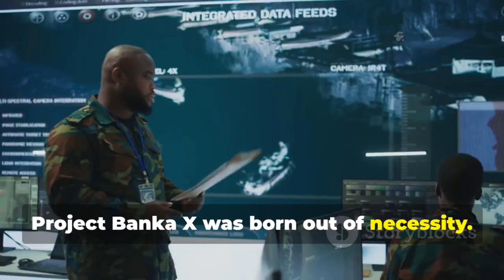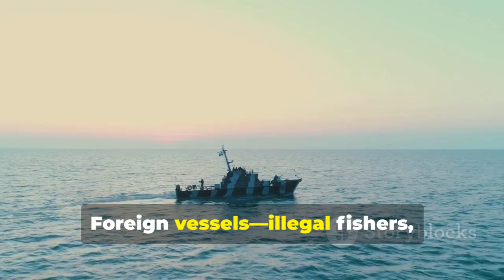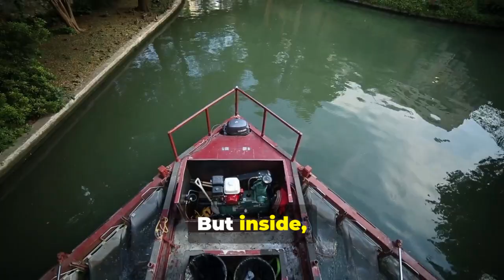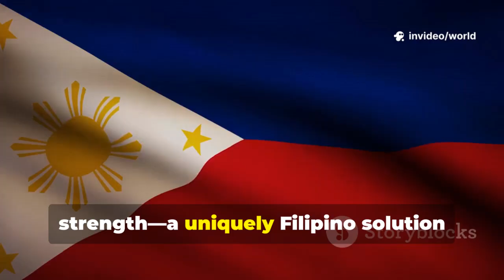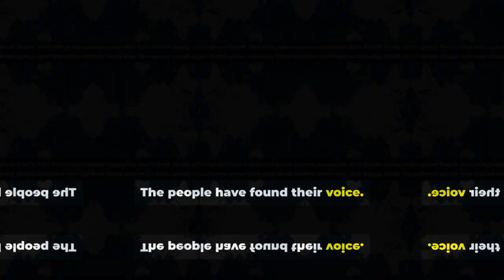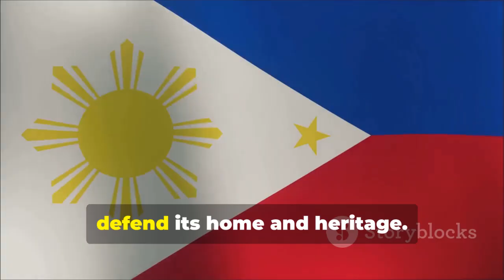Asia on Edge: Philippines Reveals Cutting-Edge Maritime Drone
Asia is on edge as the Philippines unveils its cutting-edge next-generation maritime drone, a groundbreaking addition to its naval modernization program. This advanced unmanned system is designed to strengthen maritime security, enhance surveillance operations, and safeguard territorial waters in one of the world’s most contested regions — the South China Sea.

With tensions rising in Asia, the Philippines’ decision to reveal this next-gen sea drone is a strategic move to counter maritime challenges and assert its presence in regional waters. Equipped with state-of-the-art technology, AI-driven navigation, and long-range operational capacity, this maritime drone promises to transform the way the Philippines monitors its exclusive economic zone (EEZ), combats illegal fishing, and responds to potential naval threats.

Defense analysts believe this development could shift the balance of power in the Indo-Pacific, as the Philippines joins other nations investing heavily in autonomous naval warfare systems. By deploying drones capable of operating in hostile environments, the Philippine Navy is not only enhancing its national defense but also reinforcing alliances with key security partners, including the United States and other regional allies.

This announcement has sparked global interest, raising questions about how other Asian powers — including China — will respond to the Philippines’ bold step forward. As maritime disputes continue to intensify, the unveiling of this new technology signals a turning point in modern naval strategy.